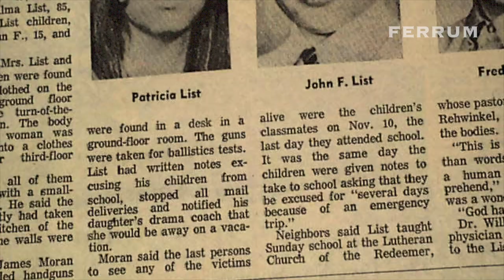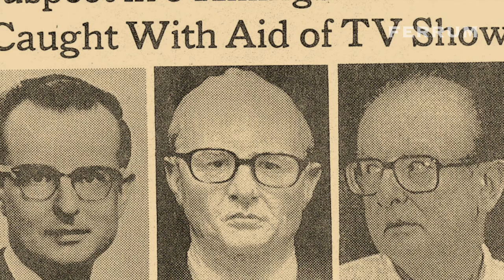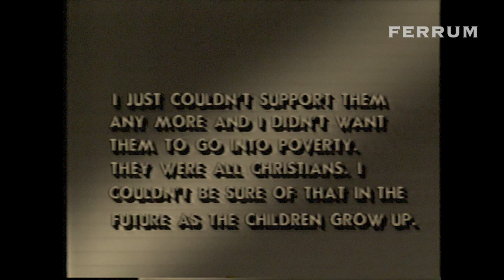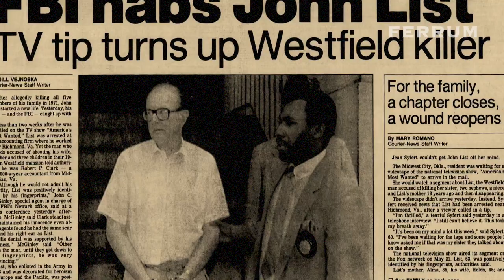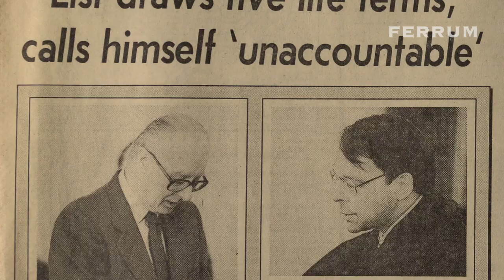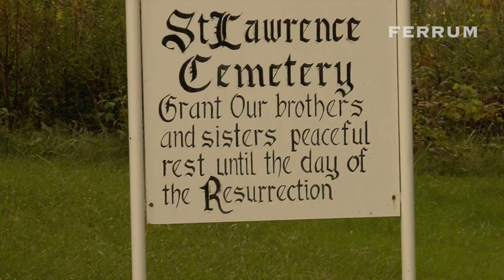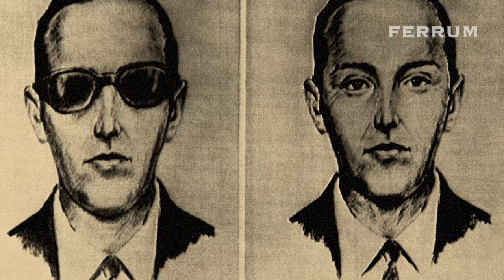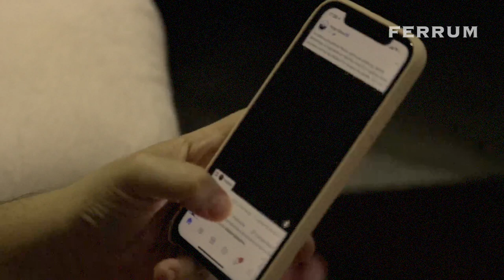This man killed his entire family and evaded FBI for 18 years | The Sinister Case of John List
On November 9, 1971, a man killed his wife, mother, and three children at their home in Westfield, New Jersey, and then completely vanished into thin air; he had planned the murders so meticulously that nearly a month passed before anyone suspected that anything was amiss.

It was only almost after two decades that this man, living under a new identity, was found and apprehended.

It's the epitome of the perfect crime, almost. And one of the most bizarre cases of someone committing a gruesome homicide, and then vanishing off the face of the earth only to be recaptured many years later.

In today's video, we're going to dive deeper into this story and not learn more about this man, but also learn what drove him to commit such heinous crimes.

But the icing on the cake is how he was captured after evading every law enforcement agency in the United States and abroad for almost two decades.